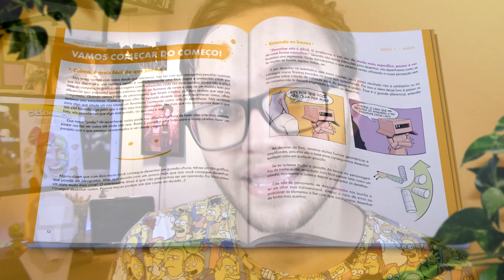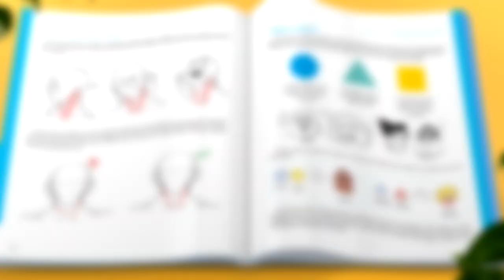COMEÇOU A PRÉ-VENDA!!!